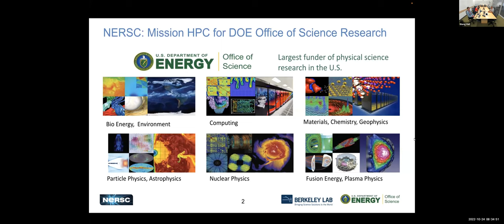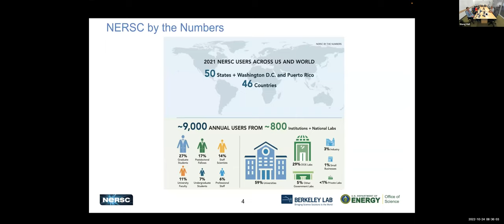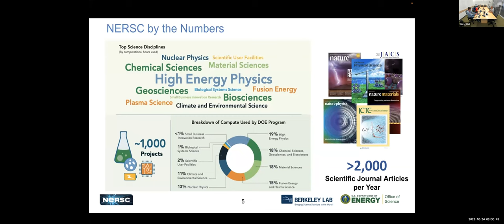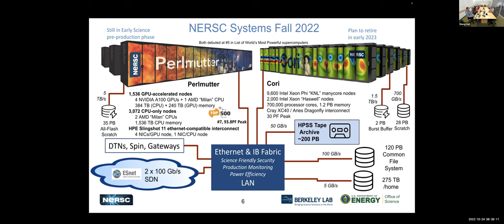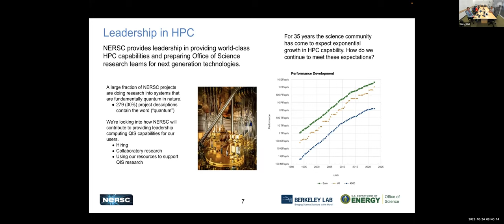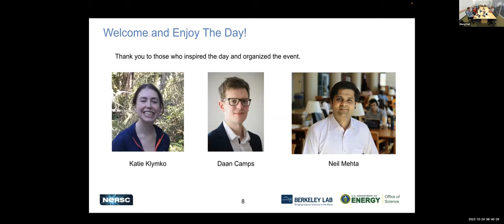Welcome & Opening Remarks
Richard Gerber (NERSC)